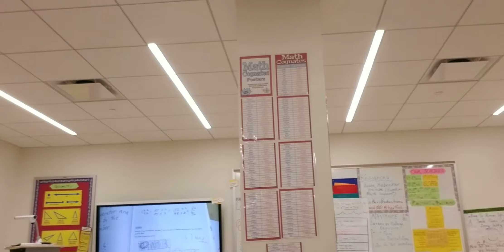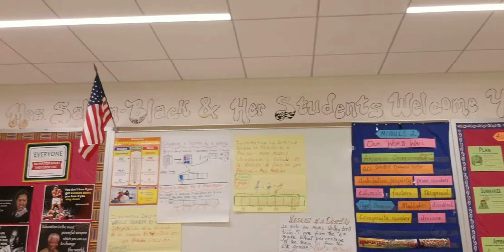SELF LOVE DAY MY FRIENDS. EXHALE....EVALUATE YOUR MENTAL HEALTH